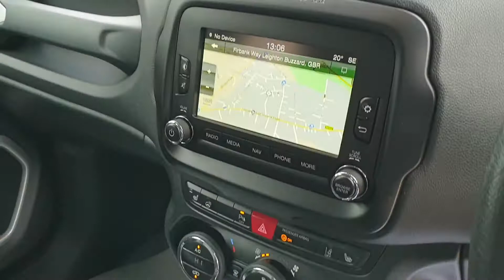Jeep Renegade 1.4 Limited Est